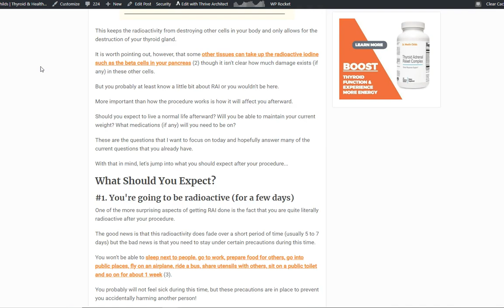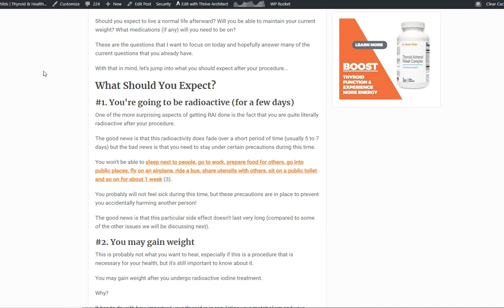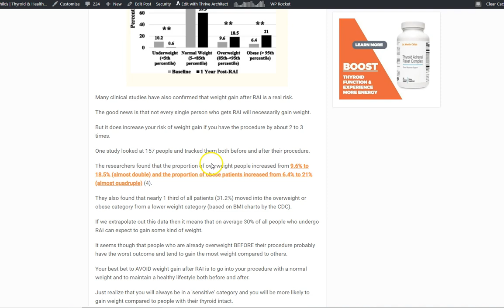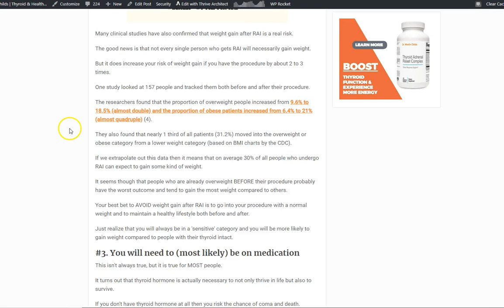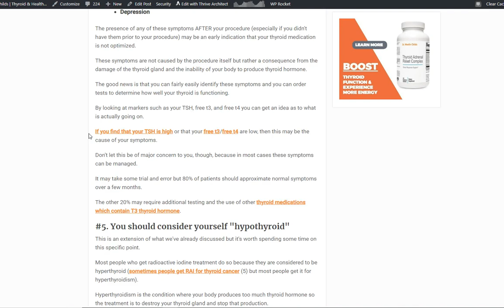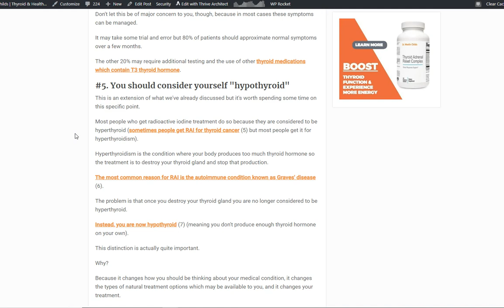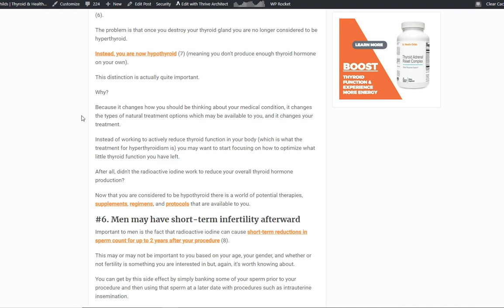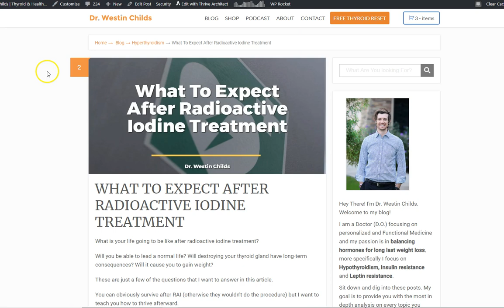Radioactive Iodine Treatment: What to Expect Afterward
Radioactive iodine treatment is a medical treatment used to destroy your thyroid gland.

It's used to treat conditions such as hyperthyroidism to help reduce the amount of thyroid hormone that your body produces.

As you can imagine, destroying your thyroid gland does come with some consequences. I want to talk about those consequences and what you should expect if you get this procedure done.

6 Things to expect after Radioactive iodine treatment:

#1. You are going to be radioactive.
- Yes! It is true. You will be radioactive for about 5-7 days after your procedure which means you shouldn't be close to other people for that time. You can't kiss others, prepare food for others, share a toilet, and so on. This fades in about 5-7 days so don't let it freak you out.

#2. You may gain weight.
- This is another big one. There is about a 30% chance that you will gain weight after your procedure. Studies have tested and looked at people who undergo RAI and they have found that those who are overweight before their procedure tend to gain more weight than those who are not. Just be aware that this may happen to you.

#3. You will need to (most likely) be on medication
- And by medication, I am referring to thyroid hormone. Thyroid hormone (such as levothyroxine or Synthroid) is required after your procedure because of the damage done to your thyroid gland. Not everyone will need to be on medication afterward, but the vast majority will.

#4. You may experience other thyroid symptoms
- You might also experience other symptoms such as fatigue, depression, hair loss, and cold body temperatures. These symptoms stem from a lack of sufficient treatment by thyroid hormone and you should watch out for them!

#5. You should consider yourself "hypothyroid"
- This is a subtle but important point. After your procedure, you will be considered hypothyroid, even if you were hyperthyroid BEFORE your procedure. When you destroy your thyroid gland your body can no longer produce thyroid hormone and your diagnosis should change as well.

#6. Men may have short-term infertility afterward
- If you are a man then you should know that you may suffer from reduced sperm counts for 2 years after your procedure. You can still bank your sperm before your procedure, though, so don't let it stop you from getting the procedure if necessary.